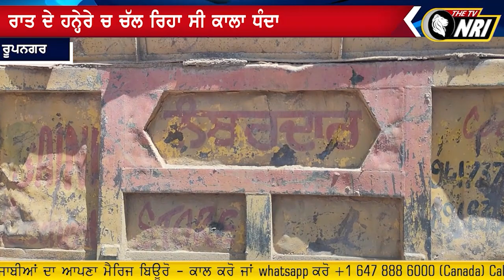ਰਾਤ ਦੇ ਹਨ੍ਹੇਰੇ 'ਚ ਚੱਲ ਰਿਹਾ ਸੀ ਇਹ ਕਾਲਾ ਧੰਦਾ ਪਿੰਡ ਵਾਸੀਆਂ ਨੇ ਪਾਇਆ ਘੇਰਾ ਸੱਦ ਲਈ ਮੌਕੇ ਤੇ ਪੁਲੀਸ ..!